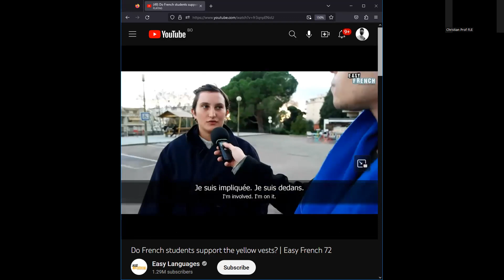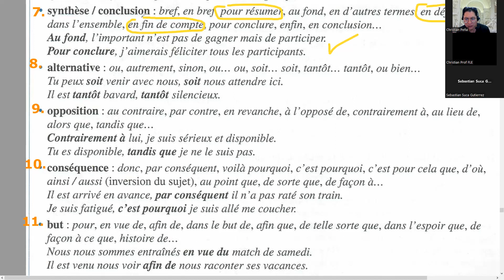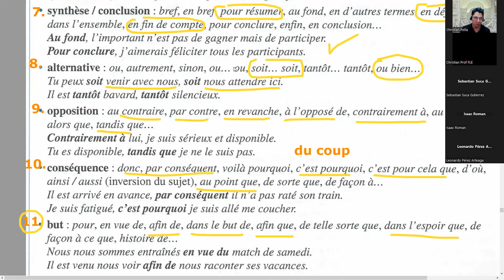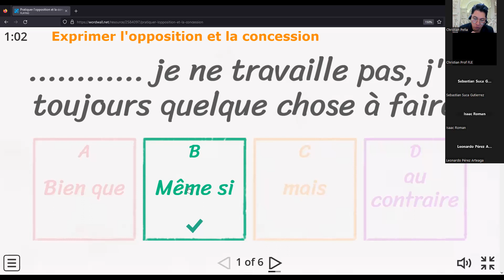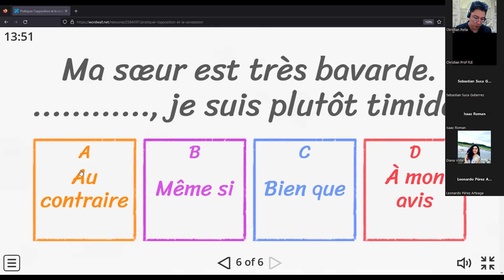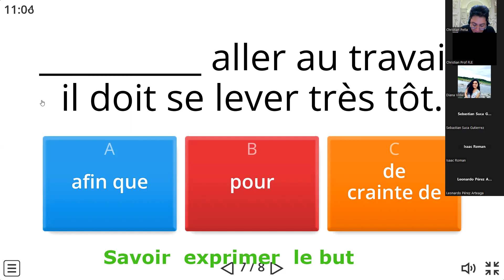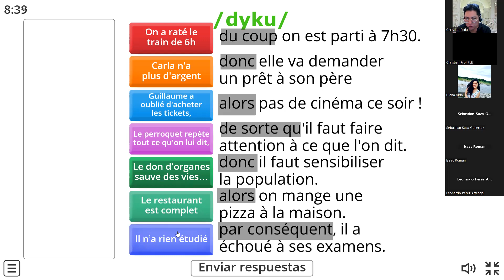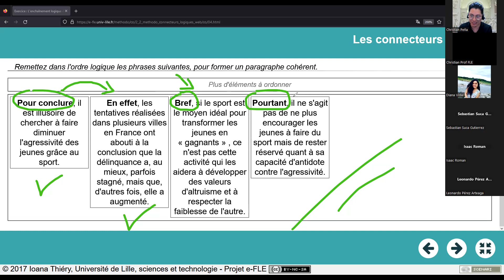S11-M6-MJ: LES CONNECTEURS LOGIQUES (2e PARTIE)